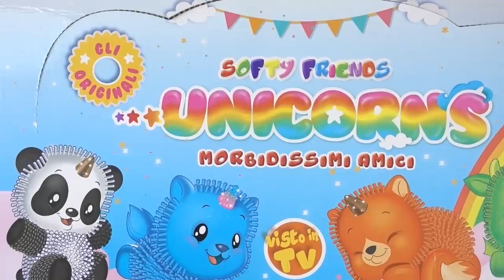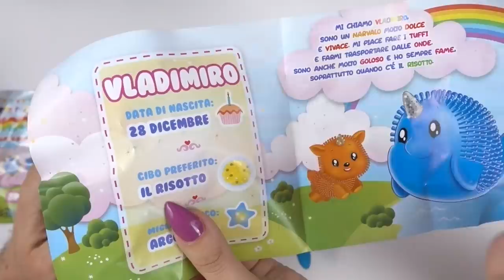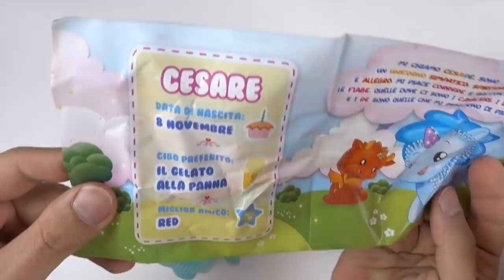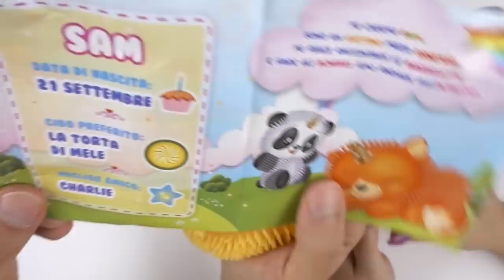SCOPRIAMO I SEGRETI DEI NUOVI SOFTY FRIENDS UNICORNS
Ciao Dolci Unicorni! Oggi scopriamo i segreti dei nuovi squishy Softy Friends Unicorns della Sbabam!

Vi ricordo che ci vediamo ad EtnaComics il 6,7,8 e 9 Giugno a Catania presso le Ciminiere. Vi aspetto tutti! Ci saranno le mie nuove magliette e le mie LOL Surprise doppie ❤️🦄